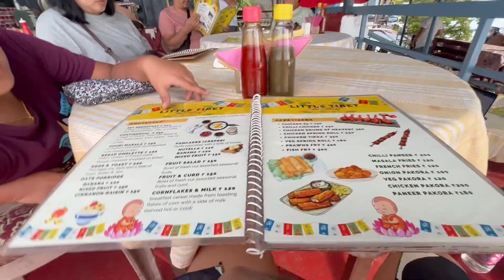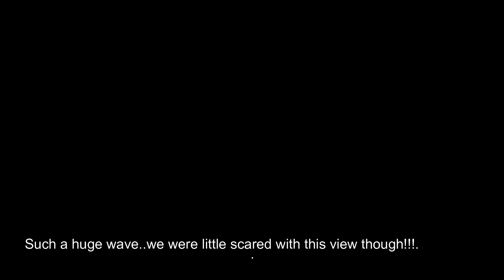Black Sand Beach,Varkala || Kerela Vlog Day 3|| Breakfast,Little Tibet,Lunch, Varkala Cliff walk :)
Here we are on the Black Sand Beach in Varkala, Kerala.
Know about Black Sand Beach:
1. Thiruvambadi Beach or Black Sand Beach is a serene beach located at Thiruvambadi, Varkala. It is one of the hidden beaches in Kerala, and among the best Varkala places to visit.

2. It lies next to the end of north cliff and the beach stretch is short. This beach has black-colored sand and hence it has the same name.

3. The beach can be reached by descending the North Cliff or by taking the Thiruvambady road. Just ask the locals and they will help you out.

4. Unlike other beaches, this one is very less crowded and hence is a secluded getaway.

5. Just stroll on the sea shore will definitely make you feel relaxed.

GRATITUDE🙏 for all who will be joining this online family..👭👫👭
Also for the ones who took their time out to see what it is all about.👩‍💻👨‍💻

I am too excited to share my next upcoming videos to you all!!
Yippeeee 💃😇

Spread Happiness😇😊

Video credit: Video by Pixabay from Pexels.

Puja Lama
#"INWITHPUJA"